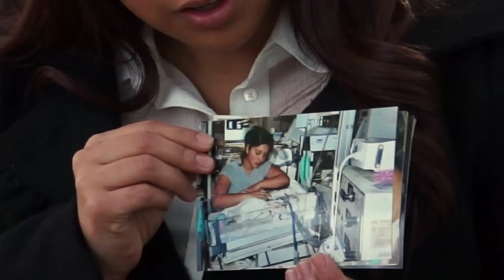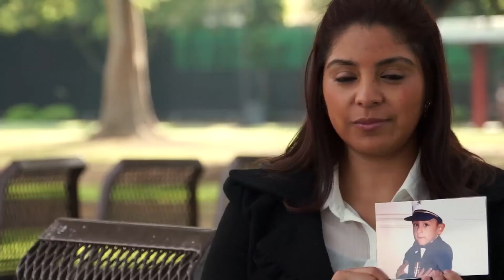Erika Valdez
Produced by Lupe Perez
Edited by Rafael Baez Jr.